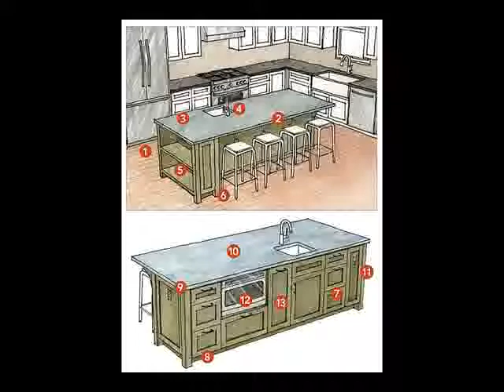Kitchen Decor 4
d4ce3